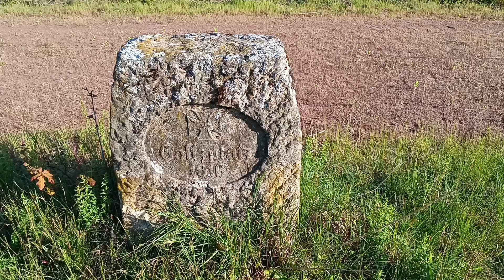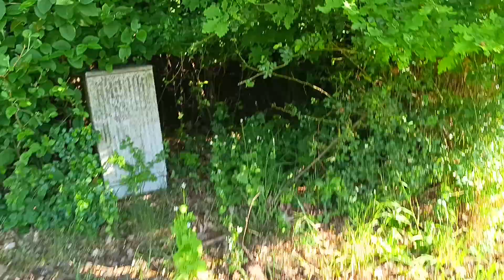Der Stein vom Golzplatz Teil 2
..und weiter geht es .
Draußen zu sein Dinge zu entdecken macht einfach Spaß.
Gerade dabei merkt man das der Weg schon eigentlich das Ziel ist.

Weiter geht es immer Dienstags und Donnerstags.
Nächste Phase heißt:

Die Suche nach dem Führungsbunker

Wer was geben möchte muss nicht suchen !!!